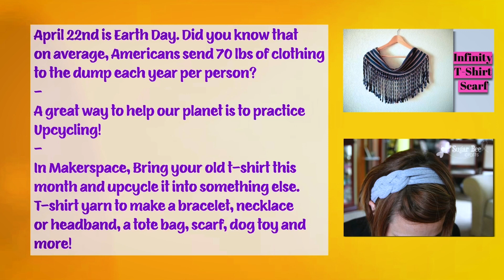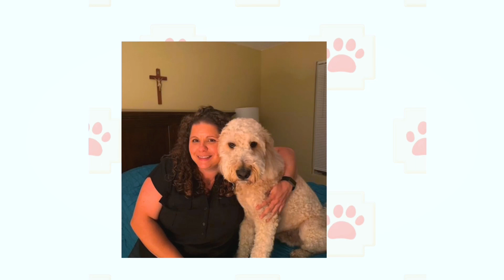Bogota High School - The Morning Show - 4.11.22